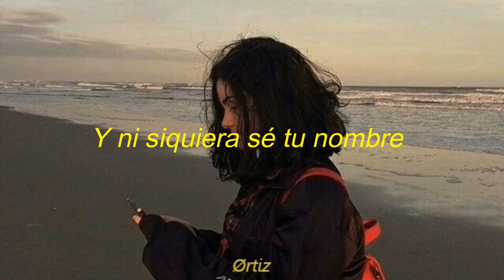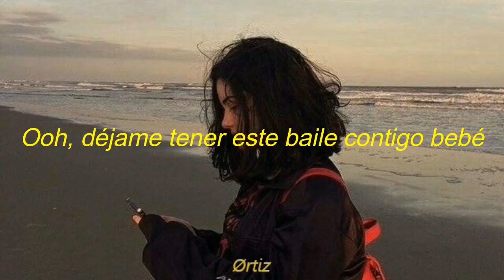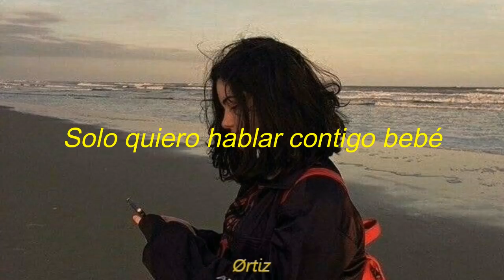Lucid State - Talk to Me (Sub Español)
This song was not made by me